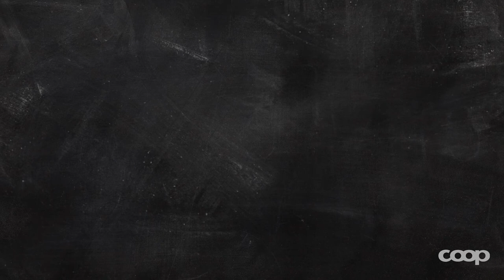Frag den Metzger: Woher stammt das Filet?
Wir wollen wissen: Woher stammt das Filet?

Typisch zur Weihnachtszeit passt das Filet im Teig. Nur wissen die meisten Filet-Geniesser gar nicht von welchem Körperteil des Tieres das Filet stammt.

Unser Lieblingsmetzger Oliver Züger erzählt:
Das Filet gehört zum Lendenbereich des Tieres. Bei einem Rind sitzt der Lendenbereich am Rücken. Dieser Muskel wird vom Rind so gut wie gar nicht betätigt und deshalb bleiben die Muskelfasern und schliesslich das zu verzerrende Fleisch besonders zart und saftig.
Das Filet ist durch den Rückenwirbel von der Lende getrennt und besteht aus 3 Teilen:

1. Der Filetkopf, oder auch das Chateaustück genannt, ist sehr beliebt und wird zBsp. für die Zubereitung eines Chateaubriands bevorzugt.
2. Das Mittelstück: Tournedos oder Medaillons
3. Die Filetspitz: Daraus wird das Filets mignon gewonnen und ist aus dem vorderen, schmalen Ende des Filets

Nun möchten wir von Oliver Zügler noch wissen wie wir den unser heiss geliebtes Filet im Teig zubereiten. Oliver zeigt uns wie das geht:

Für das Filet im Teig, kann ein Filet vom Rind, Schwein oder Kalb verwendet werden. Dieses wird mit einer Füllung im Blätter- oder Quarkteig eingewickelt und danach im Ofen gebacken. Für die Füllung können je nach Belieben Pilze, Zwiebeln, Speck, Dörrfrüchte und Nüsse verwendet werden. Gewürze und Kräuter dürfen dabei natürlich nicht fehlen.

Ein besonderer Tipp von Metzger Oliver Zügler ist folgender:

- Das Filet einen ca. einen halben Tag vorher formen und danach zugedeckt im Kühlschrank aufbewahren.
- Am Tag der Zubereitung empfiehlt Oliver das Filet 1-2 Stunden vor dem Backen aus dem Kühlschrank zu nehmen und mit einem Ei zu bestreichen!

Nun kann es also los gehen: Verzaubern Sie ihre Liebsten mit dem selbstgemachten Filet im Teig!

Coop wünscht „e Guete“.